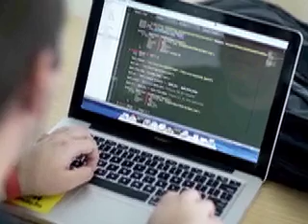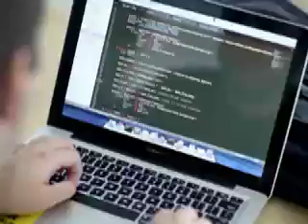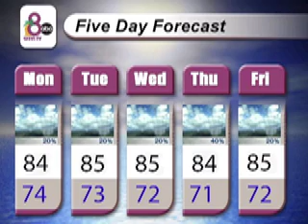2-2-15 WSVI-TV Channel 8 News